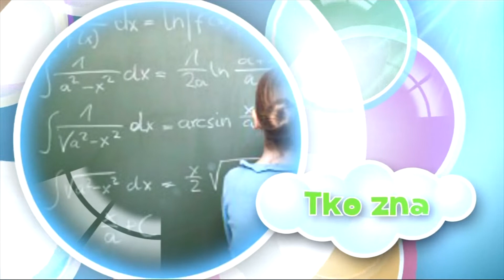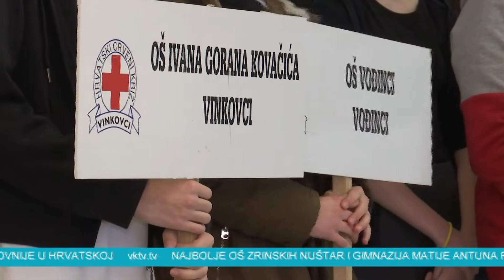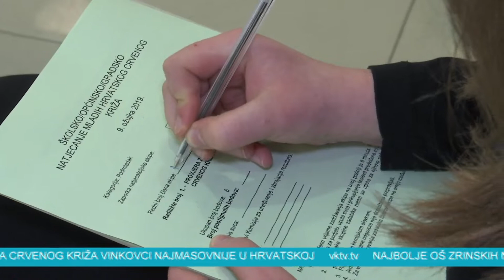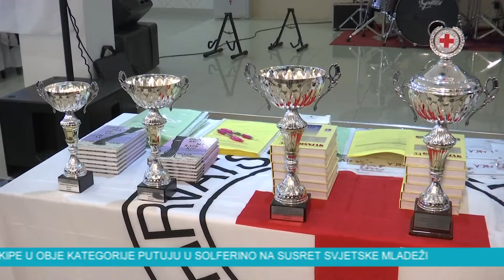Tko zna zna .